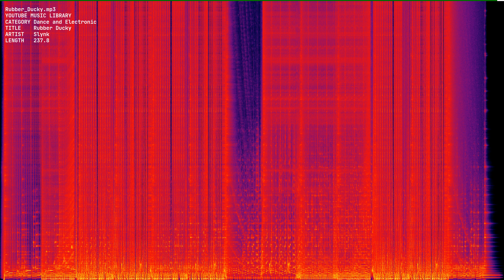Rubber Ducky mp3